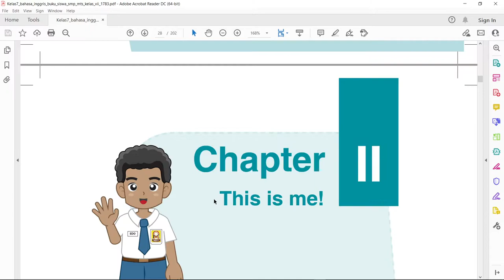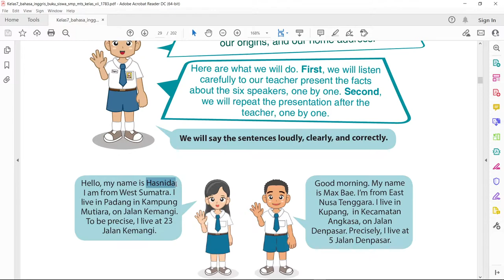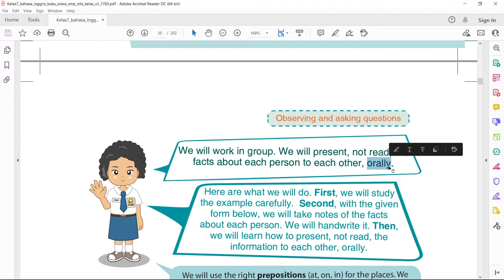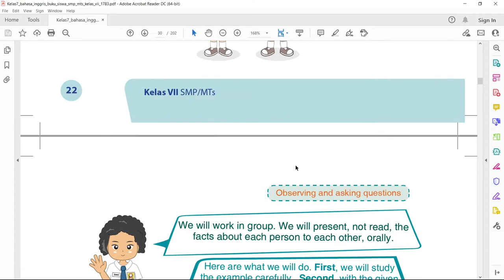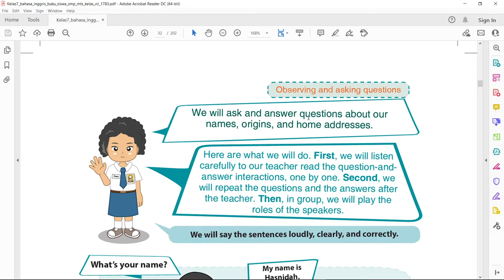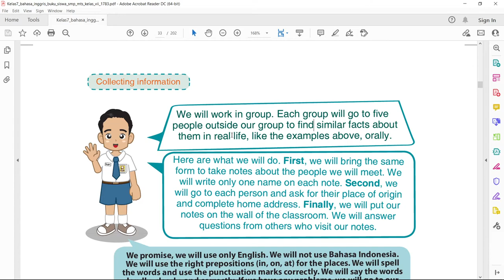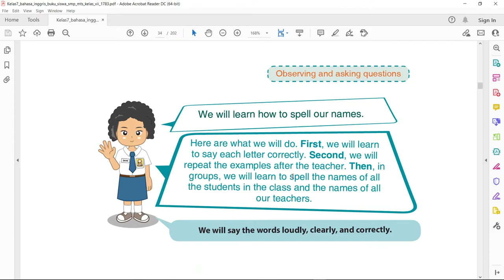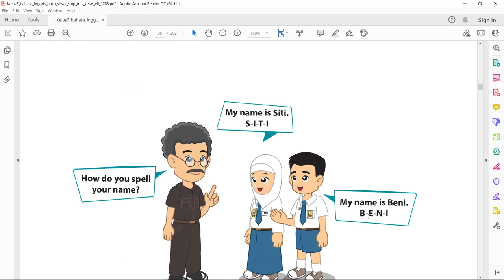Terjemahan Bahasa Inggris SMP Kelas 7 Halaman 21 - 28 Kurikulum 2013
Pelajaran bahasa Inggris SMP kelas 7 kali ini masuk pada bab 2 yaitu This is me!
Materi pelajaran tentang bagaimana cara berbagi informasi dan bertanya tentang identitas kita, hobi dan apa yang kita sukai, dan anggota keluarga.
Pelajaran awal tentang cara menyampaikan kepada orang lain tentang nama, asal daerah dan alamat tempat tinggal. Setelah itu maka akan dilanjutkan dengan masing-masing siswa untuk menyampaikan ke depan kelas tentang data pribadi yang telah dipelajari secara oral dan tanpa membawa catatan seperti contoh.
Kemudian akan dilakukan percakapan antara dua orang yang berisikan tanya jawab tentang menanyakan nama, menanyakan asal dan dimana alamat tempat tinggal seekarang.
Kemudian melakukan tugas kelompok menuliskan data seseorang di dalam secarik kertas dan kemudian di tempelkan di dinding kelas untuk dipamerkan dan anggota kelas lainnya akan saling mengunjungi dan saling bertanya jawab.